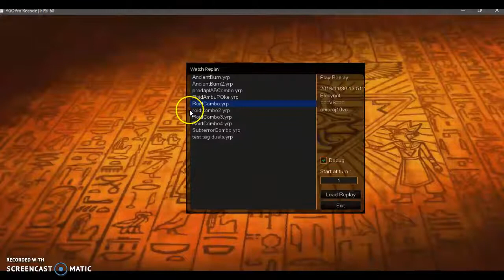Team DueLeague! Roid VS Insects - fun games